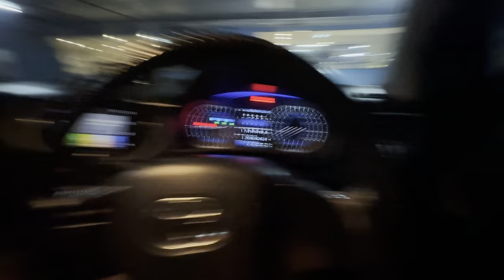Nashik event 😍 Bunny la bunny ka boltat🤫 | vishal phale | trupti rane | trushal